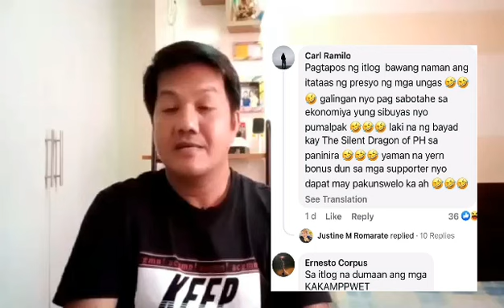SINO ANG NANANABOTAHE? TALAGA LANG?